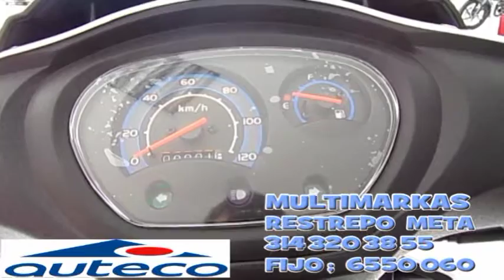MULTIMARKAS AUTECO RESTREPO META